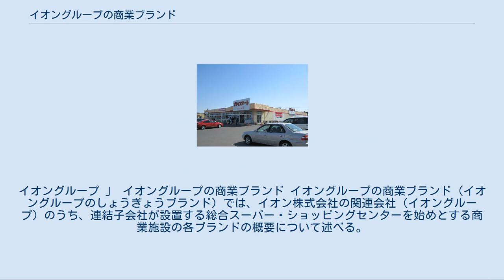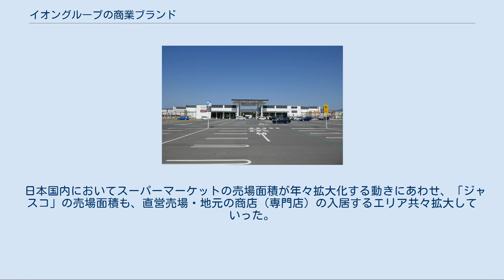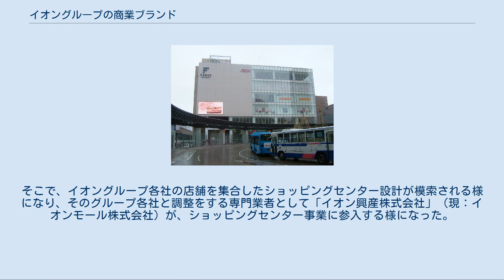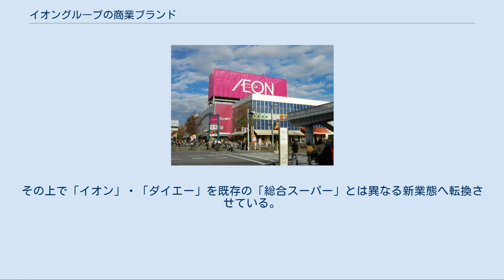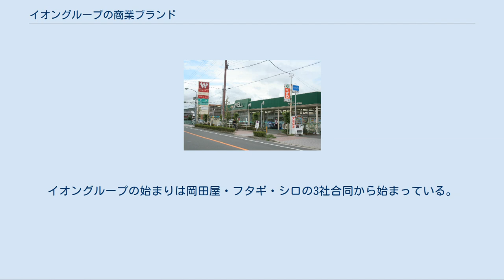イオングループの商業ブランド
イオングループ 」 イオングループの商業ブランド イオングループの商業ブランド（イオングループのしょうぎょうブランド）では、イオン株式会社の関連会社（イオングループ）のうち、連結子会社が設置する総合スーパー・ショッピングセンターを始めとする商業施設の各ブランドの概要について述べる。
 イオン株式会社の事実上の創業者・岡田卓也が、前身の岡田屋、オカダヤチェーンの経営をしていた時代に米国のショッピングモールを視察。
これを機に、日本でのショッピングセンターの設置に動き始めた。
1969年、フタギ・シロと共に共同仕入れ会社の「ジャスコ株式会社」（1970年に岡田屋に合併）を設立した際に、三菱商事と共同で「株式会社ダイヤモンドシティ」を設立。
当時は、ショッピングセンターについては三菱商事と提携しながら株式会社ダイヤモンドシティを通じて開発を進め、当社は、前身会社時代に続き、直営売場に加えて地元の商店を入居させた店舗とし、これを「ジャスコ」とした。
 日本国内においてスーパーマーケットの売場面積が年々拡大化する動きにあわせ、「ジャスコ」の売場面積も、直営売場・地元の商店（専門店）の入居するエリア共々拡大していった。
当社が何時からショッピングセンター事業をスタートさせたかの定義は難しいが、1973年9月20日にワンストップショッピング機能を強化したアンカーストアを位置付けたジャスコ川西店（兵庫県）を開店（2008年2月20日閉鎖）しており、これは現在のイオン株式会社が新規に出店しているショッピングセンターとは規模も立地も異なるものの、当時設置された平均的なショッピングセンターそのものである。
 1990年代に入ると、当社は既に数多くの企業を傘下に持つ企業集団となり「イオングループ」を形成する様になっていた。
そこで、イオングループ各社の店舗を集合したショッピングセンター設計が模索される様になり、そのグループ各社と調整をする専門業者として「イオン興産株式会社」（現：イオンモール株式会社）が、ショッピングセンター事業に参入する様になった。
また、当社も、ジャスコ店舗の直営売場・専門店ともが拡大する流れの中で、専門店をジャスコ店舗から独立・拡大させ、直営売場のみとなったジャスコを核店舗に加えたショッピングセンター「ジャスコシティ」に発展させた。
その後ジャスコの他に、マックスバリュ、イオンスーパーセンター、サティなどを核店舗としたショッピングセンターも開業する様になっている。
 この様に今日では、イオングループ各社が互いに類似した形態のショッピングセンターを設置する様になっているが、各社それぞれ歴史は異なり、また、ショッピングセンターを開発する業者がイオングループ内に複数ある由縁でもある。
 イオングループは、総合スーパー事業の再編の一環として「ジャスコ」・「サティ」・「ポスフール」を「イオン」へ転換し統一させた。
更にダイエーを完全子会社化し、「ダイエー」の店舗の多くを「イオン」に転換。
その上で「イオン」・「ダイエー」を既存の「総合スーパー」とは異なる新業態へ転換させている。
これによりグループ内の事業図が大きく塗り替えられる事になった。
 イオングループは、複数の中小小売り店が統合していくことで、現在の企業規模になっている。
一部の会社は、社名の一部を継続しつつ、消滅したブランドも多く、ジャスコなどにブランド変更した。
イオングループの始まりは岡田屋・フタギ・シロの3社合同から始まっている。
合併の手法として、ジャスコと合併後に旧事業会社の受け皿会社を設立し営業譲渡することが多かった。
以下の資料は『ジャスコ三十年史』856ページから861ページに基づいている。
 現存する各店舗の詳細については「AEON.com」のイオングループ店舗一覧を参照 個別記事が存在する店舗については、下記のテンプレート内のリンク先を参照 以下は開店予定日（グランドオープン予定日）が公式発表されている店舗のみを記す。